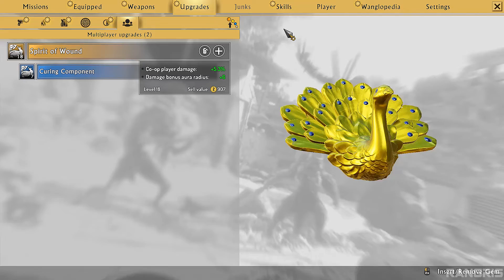Shadow Warrior 2 Walkthrough Part 4 - Insane Difficulty No Pain No Gain 1080p 60FPS PC/PS4/XONE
PC Shadow Warrior 2 Played on highest difficulty - No Pain No Gain. Full walkthrough with all boss fights and ending.

Shadow Warrior 2 is a first-person shooter video game developed by indie studio Flying Wild Hog and published by Devolver Digital. It is the sequel to the 2013 Shadow Warrior, the reboot of the 1997 original.